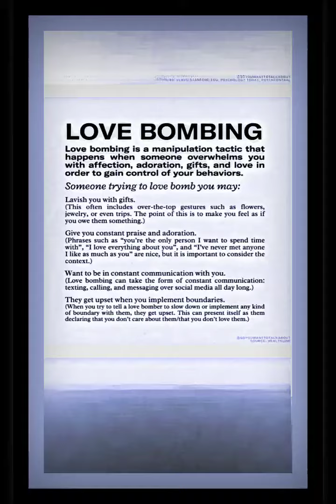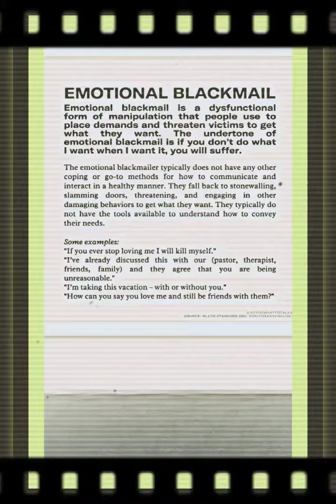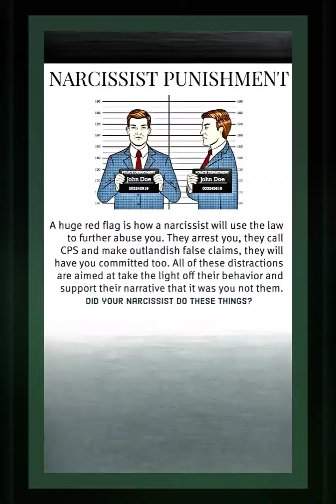Shakin' All Over....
Jimmy Cans Redemption...2018. This is just the ending to the song but the beginning of a solo or solo duel. Fiddle me this.

These messages aren't for anyone particular in my life but for bringing awareness to some of the red flags to watch out for from people entering your life who are emotionally unavailable. Keep your vibrations high.